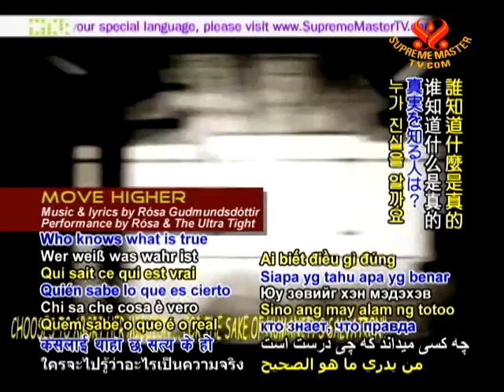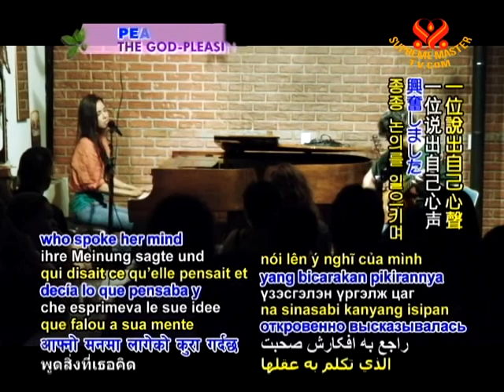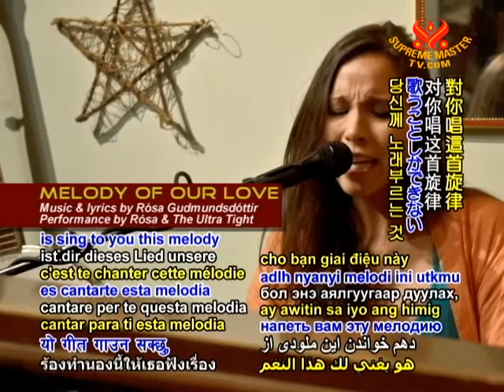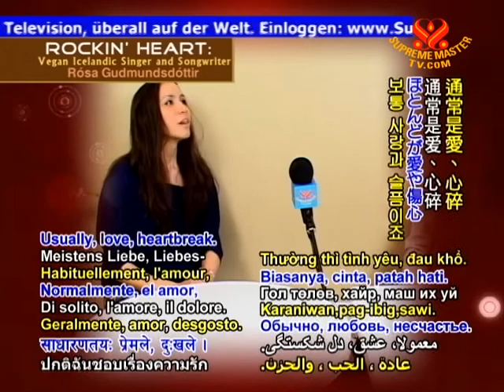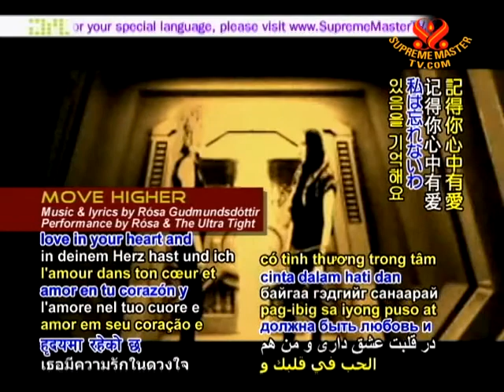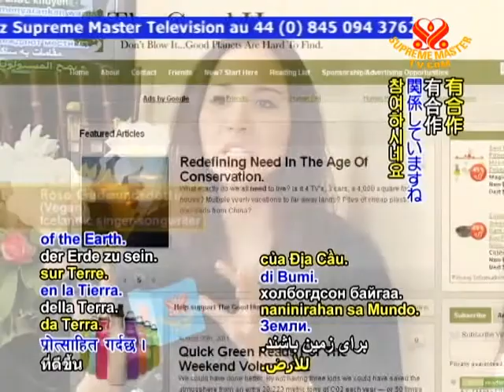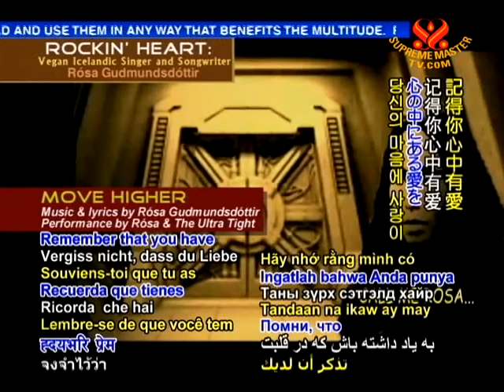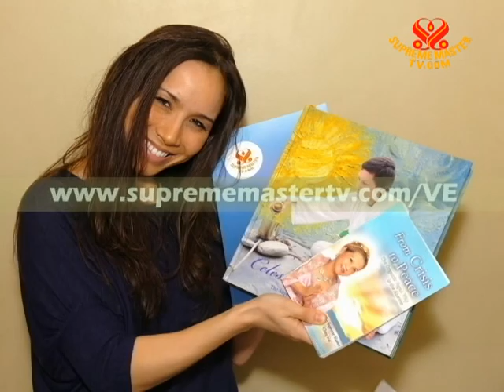Rockin' Heart: Vegan Icelandic Singer-Songwriter Rósa Gudmundsdottir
• VEG1787; Aired on 6 Aug 2011